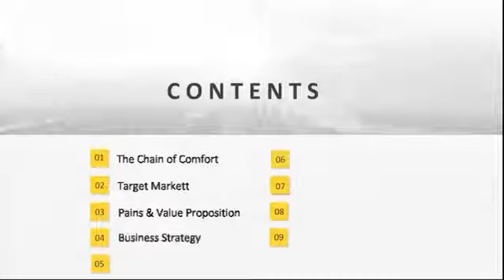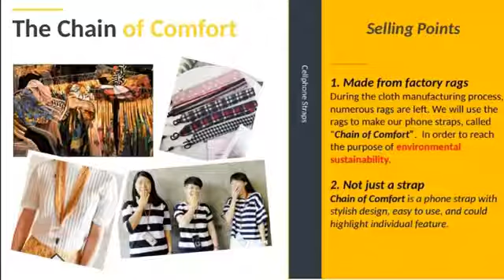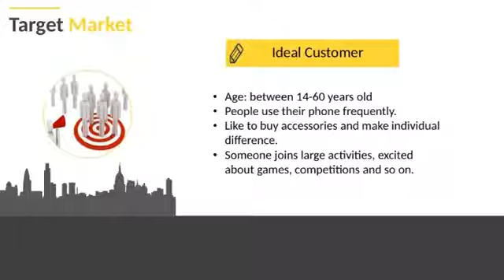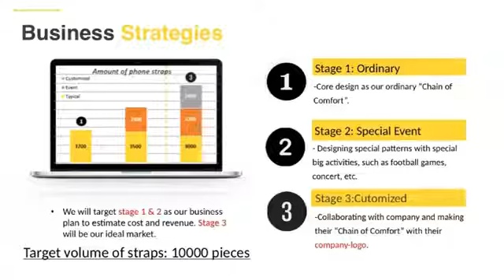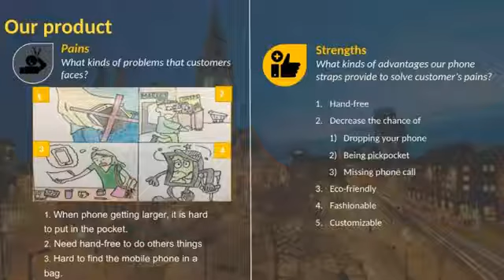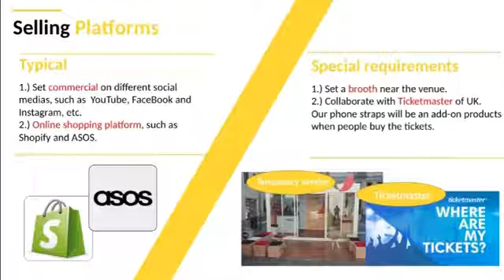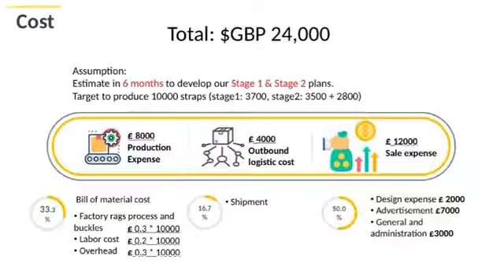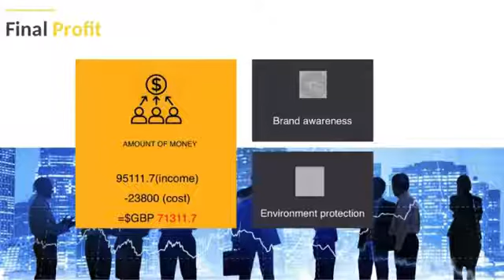Business Project Team 20 The Chain of Comfort